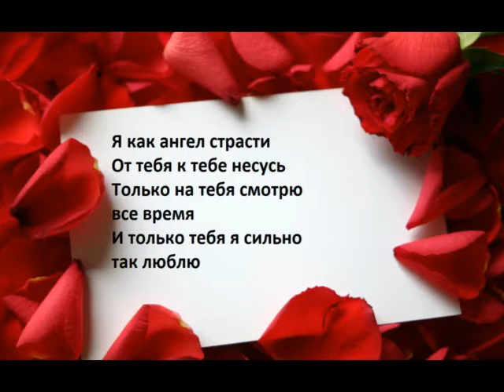Дора Люкс Ты мой сон, мое видение стих 22 01 2021 Посвящено Дэвид Гарретту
Ты мой сон, мое видение 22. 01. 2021
Дора Люкс
Ты мой сон, мое видение
Моя радость и любовь
Для меня ты наваждение
Ты нарушил мой покой

Ты как радуга, как солнце
Бог и демон все в тебе
Ты божественная сила
Ангел ты моей любви

Даришь мне весь спектр эмоций
Радость, слезы, и любовь
Я испытываю чувства
Те, что топят даже лед
Те, что сильнее бури

Выше чем вселенной гор
Ты один мне только нужен
В моем сердце только лишь к тебе любовь
В моем сердце огнем страсти
Все пылает, все горит
От тебя внутри сжигает
Все огнем внутри горит

Я как ангел страсти
От тебя к тебе несусь
Только на тебя смотрю все время
И только тебя я сильно так люблю

You are my dream, my vision 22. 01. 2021
Dora Lux
You are my dream, my vision
My joy and love
You're an obsession to me
You have disturbed my peace

You're like a rainbow, like the sun
God and the demon are all in you
You are a divine power
Angel you are my love

You give me the whole spectrum of emotions
Joy, tears, and love
I have feelings
The ones that drown even the ice
The ones that are stronger than the storm

Higher than the universe of mountains
In my heart there is only love for you
In my heart, the fire of passion
Everything is on fire, everything is on fire
You're burning me up inside
Everything is burning with fire inside

I'm like an angel of passion
I'm rushing from you to you
Just looking at you all the time
And only you I love so much

© Copyright: Dora Lux, 2021
Certificate of publication No. 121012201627